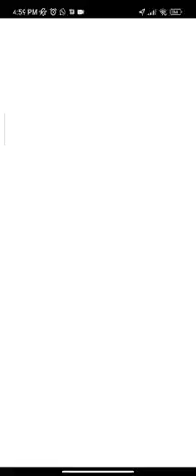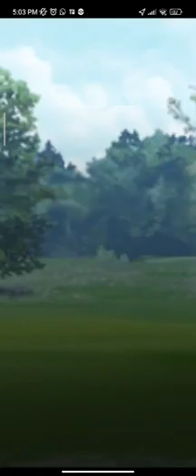Pokémon Go, batallas PVP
Pokémon go
batallas PVP